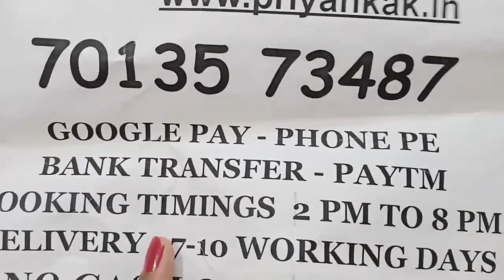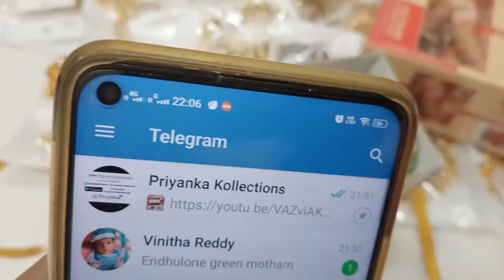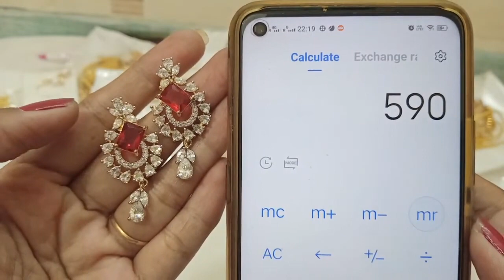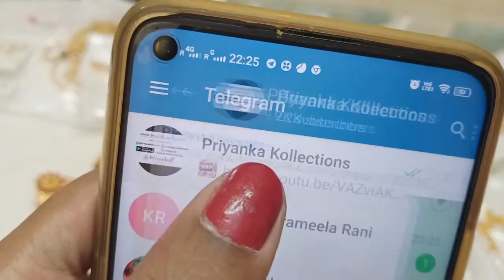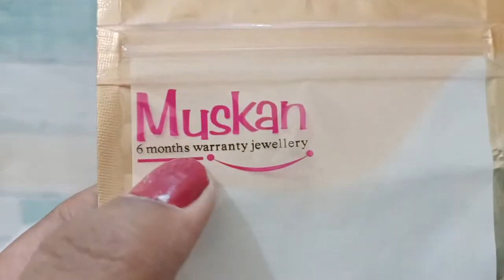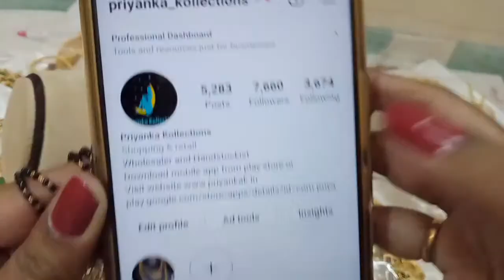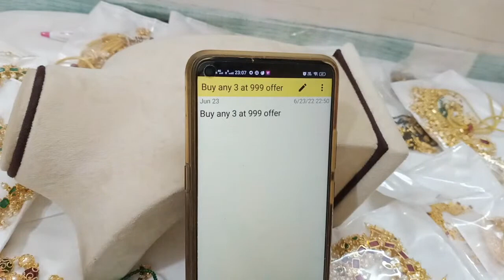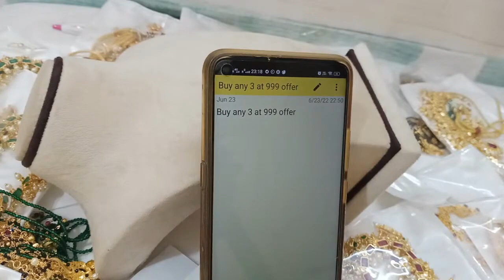🥳🥰 Biggest Offer Sale 🥰🥳 1 Gram Gold Necklace Earrings 🥰🥳priyankakollections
2.please check or ask for the  availability
3.No Negotiations ,Prices are  fixed
4.dispatch will be in one or 2 days
5.we will send the tracking number
6.you will receive in product 5 to 7 working days

(Ignore Tags)

1 gram gold|
1 gram gold price|
1 gram gold rate today|
price of 1 gram gold|
1 gram gold rate in india today|
1 gram gold price today|
1 gram gold jewelry|
1 gram gold today price|
1 gram gold cost|
1 gram gold jewellery tanishq|
1 gram gold earrings|
price for 1 gm gold|
1 gram gold mangalsutra|
1 gram gold jewellery online shopping cash on delivery|
1 gram gold chain|
1 gram gold ring price for girl|
1 gram gold coin price|
1 gram gold necklace|
1 gram gold bangles|
1 gram gold jewellery online|
1 gram gold maang tikka price|
1 gram gold coins|
1 gram gold jewellery wholesale|
price of 1 gram gold coin|
1 gram gold earrings designs with price|
1 gram gold temple jewellery online shopping|
1 gram gold necklace designs with price|
1 gram gold mangalsutra tanishq|
1 gram gold long mangalsutra designs with price|
1 gram gold mangalsutra in png with price|